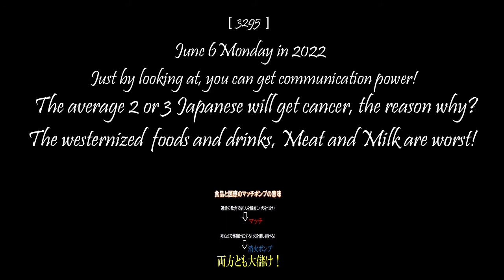(3295) How to escape from getting cancer?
私は医薬業界で生きてきました。
現場でこんな事実をしりました。

ある大学病院の法医学の教室で
過去の亡くなった人の死体の
腸などをを片っ端調べたら・・、

お年を取って亡くなった患者の
腸や体には何らかの癌が見つか
ったと言うのです。

すなわち、ほとんどの人が癌に
罹っていたという事。そして
他の病名で亡くなっている。

ただ発症して、その癌に命を
取られなかっただけなのです。

今週皆様にお伝えする、
「マクガバンレポート］によると

癌は以下の3ステップを経て、
最終的には命を奪うという。

ステップ1；イニシエーション
と呼ばれる、開始時期で、
体中に癌の種がバラまかれる段階。

ステップ２；プロモーション
と呼ばれる段階で、促進期と言う。
この時期は食べ物によるという。

日本人では、

動物性蛋白と乳製品の間違った
摂り方がこれを促進すると言う。
油での揚げ物も悪いという。

ステップ３；プログレッション
これは進行期で、命取りの
ダメージを与える段階。

この国家プロジェクトで、

アメリカの医療はドラマティックに
改善され、多くの国民は成人病から
救われたのですが・・、

日本もしっかりこれを学び・・、
医療と栄養学や予防医学の融合を
すべきです。

私は今後も、本の出版なども通して、
少しでも社会の役に立ってゆきたい